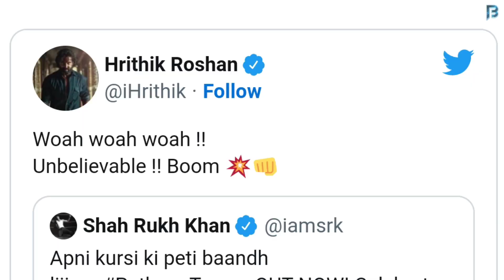Hrithik Roshan Best Reaction On Shahrukh Khan's Pathaan Teaser